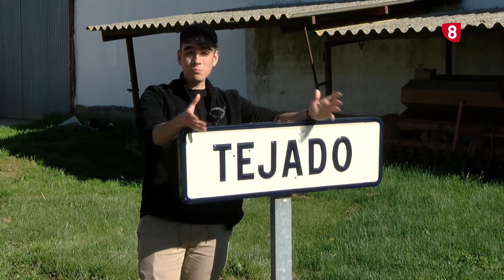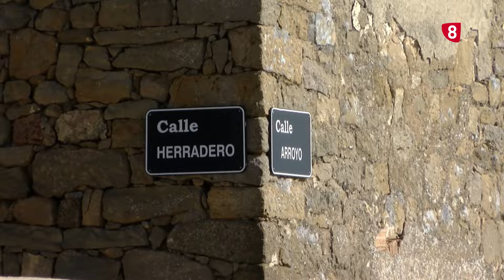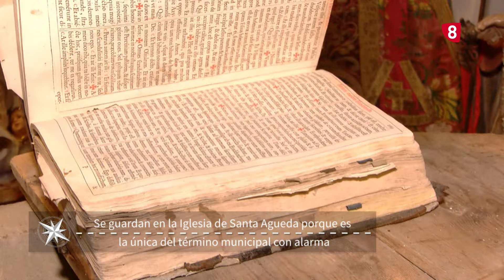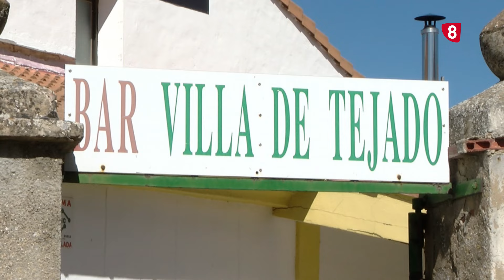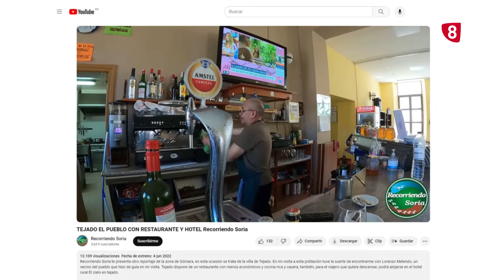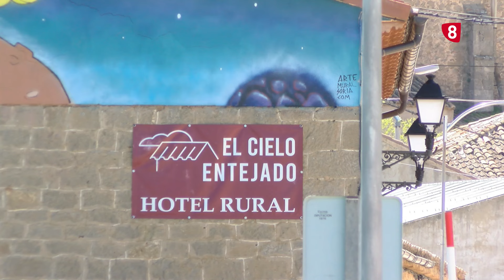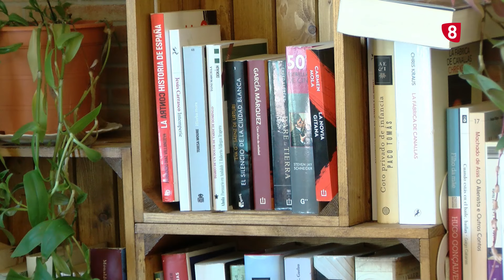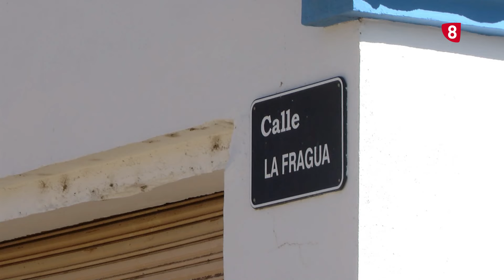UN PASEO POR TEJADO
Desde el Campo de Gómara, Tejado asoma como una de tantas localidades de la comarca a las que parece que se le ha dado la espalda. Aquellos campos amarillos de los que hablaba Antonio Machado inundan el paisaje mesetario que rodea al pueblo.

Antaño señorío de los Marqueses de Zapata, sus vecinos siempre han trabajado el cereal de manera honrada. Allí donde almacenaban la cosecha, hoy se encuentra su Museo Etnográfico. Un espacio donde el tiempo parece haberse detenido en una época en la que Tejado tenía tiendas, médicos y vaquillas.

En la misma plaza se alza la Iglesia de Santa Águeda. Es la única en el término con alarma antirrobos. Allí, se guardan, al cobijo de la patrona y la ‘Pilarica’, las reliquias religiosas de sus 7 pedanías. Gran parte de ellas vuelven a su pueblo en comparsa una vez al año. Todas, menos las de Boñices. Aquellas ven salir a sus compañeras cada verano, esperando que al siguiente a ellas también se las lleven. Pero en Boñices ya no queda nadie que las saque.